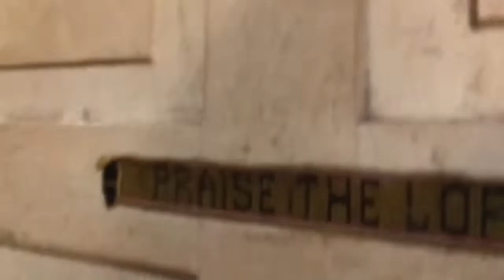Province life | Vacay| Butuan City| Part 1| Yennie Amodia